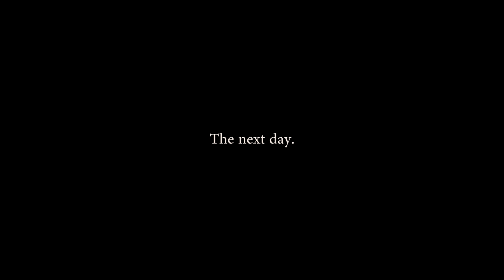Magic in Hot Springs | Rokas Vlog #7